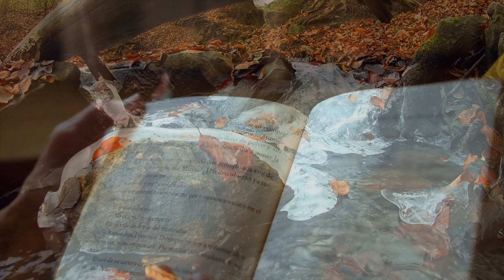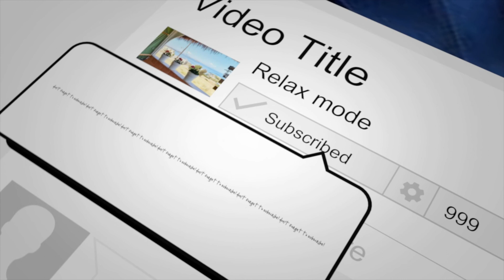Πρωταγόρας η ζωή και το έργο του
στοχαστής και δάσκαλος, ο πρώτος και πιο διάσημος από τους Έλληνες σοφιστές. Ο Πρωταγόρας πέρασε το μεγαλύτερο μέρος της ζωής του στην Αθήνα, όπου επηρέασε σημαντικά τη σύγχρονη σκέψη σε ηθικά και πολιτικά ζητήματα. Ο Πλάτων έδωσε το όνομά του σε έναν από τους διαλόγους του.

Ancient history,
the Greeks,
after the god who,
The greatest philosopher,
The greatest philosopher ever lived,
Never Forgotten People,
First, google brains,
Brain Storms,
Quotes About Never Forgotten People,
φιλοσοφια,
η φιλοσοφια,
αρχαιοι ελληνες φιλοσοφοι,
αποφθεγματα σοφων,
γινε πιο εξυπνος,
Αποφθεγματα αρχαιων ελληνων

I am from Greece 56 years old
In my free time, I try to prepare new videos related to the Greek language.
the ancient Greek language today from my point of view

Ancient history,
the Greeks,
The greatest philosopher,
Never Forgotten People,
First, google brains,
Brain Storms,
φιλοσοφια,
η φιλοσοφια,
αρχαιοι ελληνες φιλοσοφοι,
αποφθεγματα σοφων,
γινε πιο εξυπνος,
Αποφθεγματα αρχαιων ελληνων